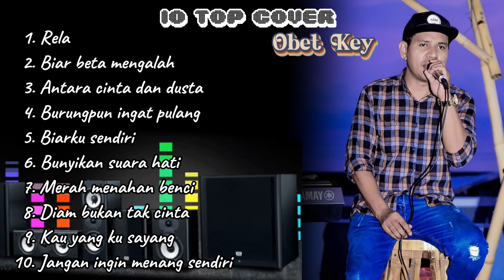10 TOP COVER OBET KEY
10 lagu cover terbaik obet key 2024